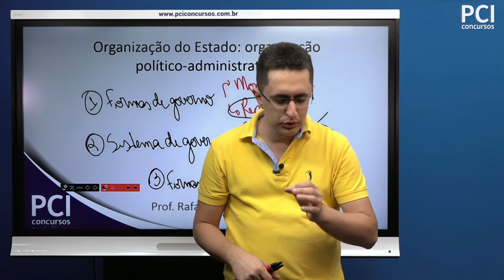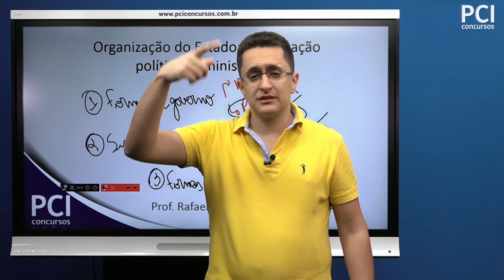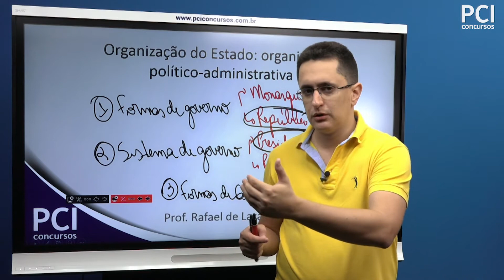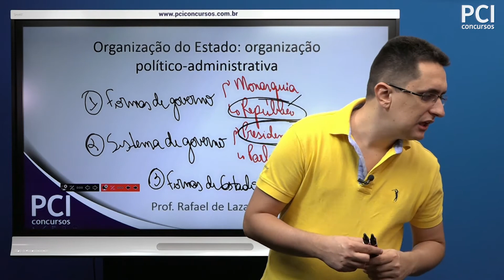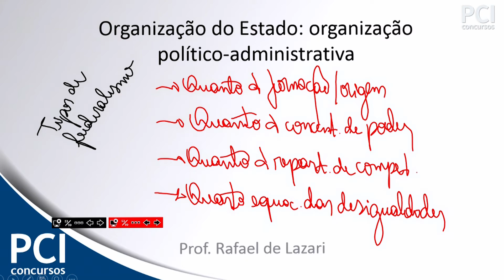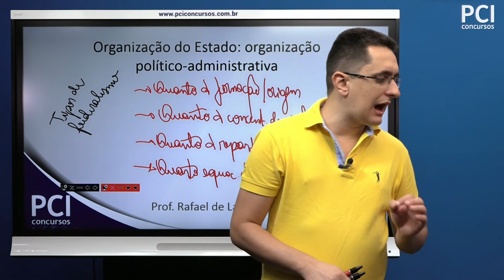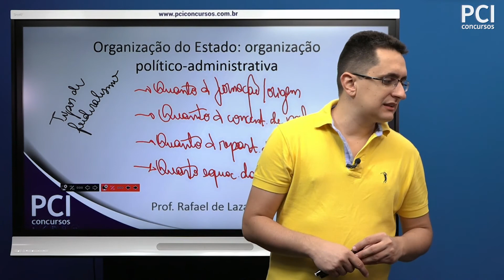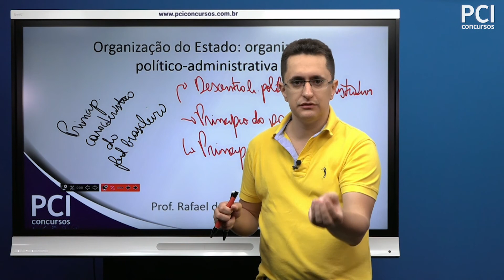Aula 18 Organização do Estado organização político administrativa